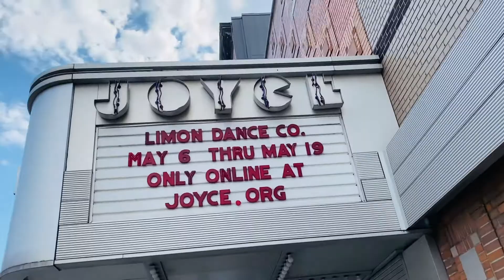May 15, 2021